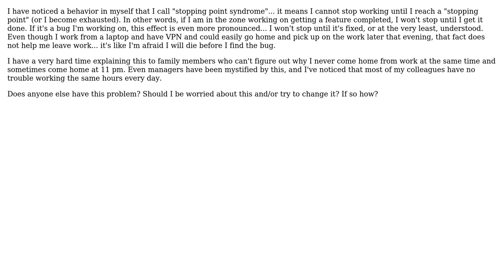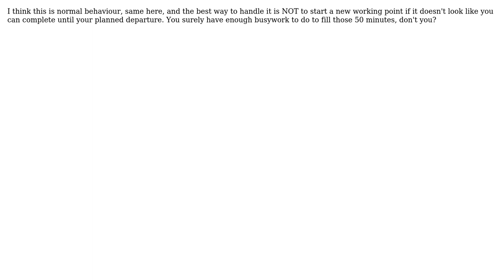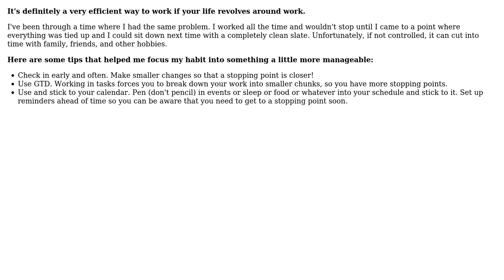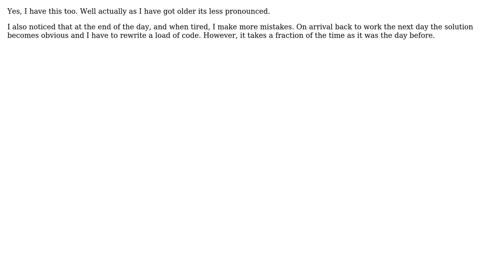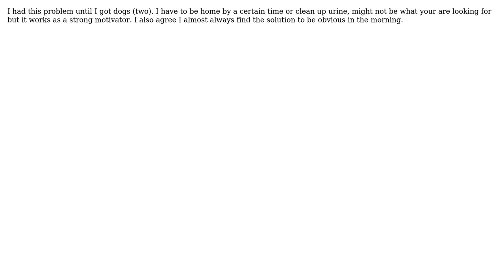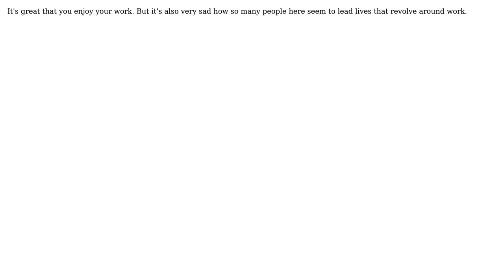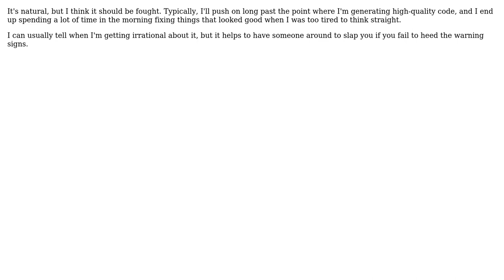What to do about "stopping point syndrome"? (19 Solutions!!)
What to do about "stopping point syndrome"?

With thanks & praise to God, and with thanks to the many people who have made this project possible! | Content (except music & images) licensed under CC BY-SA | Music | Images & others | With thanks to user Walter user user281377 user Steven A. Lowe user Satanicpuppy user Ryan Hayes user NimChimpsky user Michael K user Matthew Bierman user Martin Wickman user John user JoelFan user JeffO user gablin user durron597 user Dhaust user DarenW user Daniel C. Sobral user Corey user Conor user blueberryfields and the Stack Exchange Network Trademarks are property of their respective owners. You are responsible for your own actions.